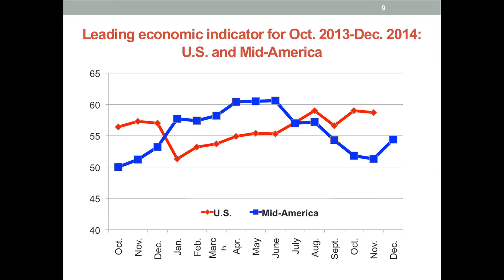Ernie Goss December 2014 Mid-America Business Conditions Index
Creighton University Economics Professor Ernie Goss discusses the December 2014 Mid-America Business Conditions Index.